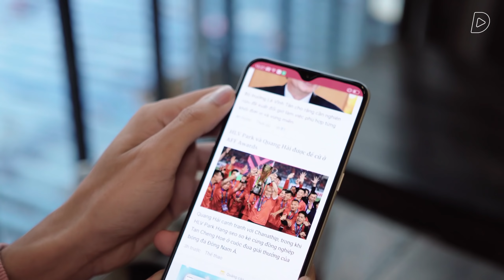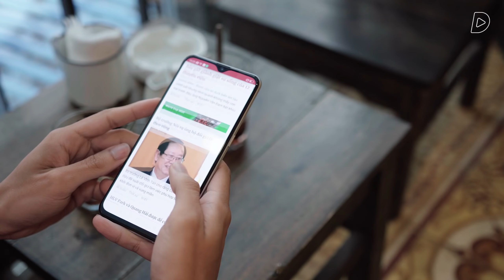Realme XT CHÍNH HÃNG về Việt Nam - Realme 5 Pro "Max" là đây!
Realme XT là một trong những chiếc smartphone đầu tiên trên thế giới có camera độ phân giải 64MP được giới thiệu vào tháng 9 vừa qua. Chỉ vài ngày nữa thôi Realme XT sẽ chính thức được mở bán chính hãng tại Việt Nam và mình đã may mắn được đập hộp cũng như trên tay nhanh em nó ngay tại Hà Nội luôn. Trong video hôm nay hãy cùng đánh giá và so sánh nhanh Realme XT với Realme 5 Pro để xem liệu đây có phải bản nâng cấp đáng giá không nhé.